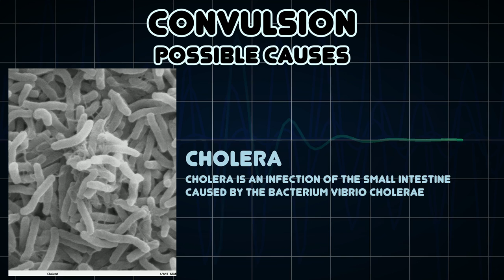Convulsion (Medical Symptom)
Possible causes of Convulsion (Medical Symptom)

A convulsion is a medical condition where body muscles contract and relax rapidly and repeatedly, resulting in an uncontrolled shaking of the body